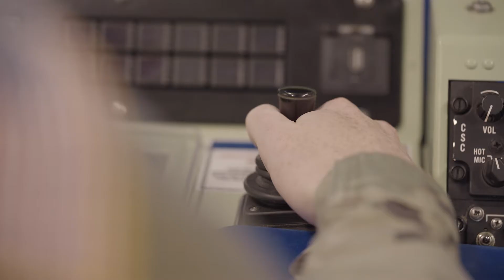MOS 15W 30 SEC PROMO